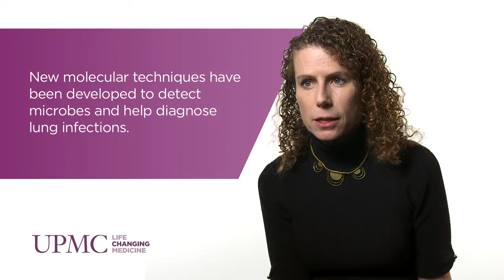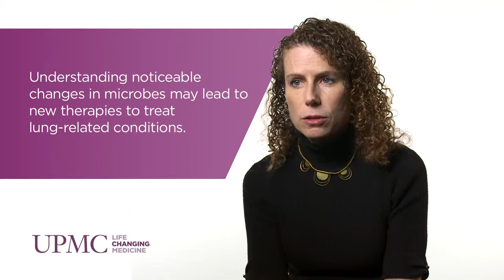Lung Microbiome Project: Advancing Potential Treatments | UPMC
Alison Morris, MD, a pulmonologist with the Comprehensive Lung Center at UPMC, is the primary investigator for the NIH-funded Lung Microbiome Project, and discusses how this ongoing research can help advance the treatment of lung disease.